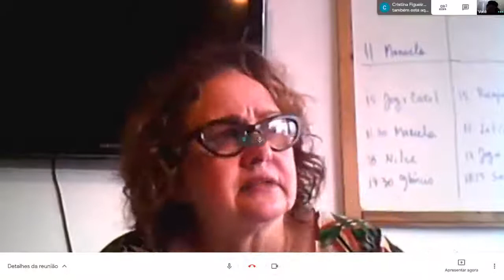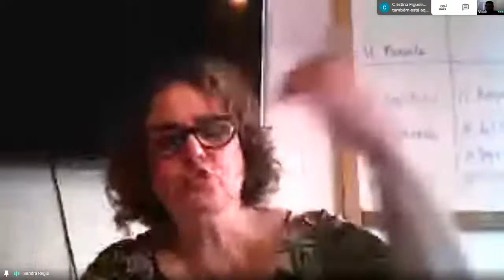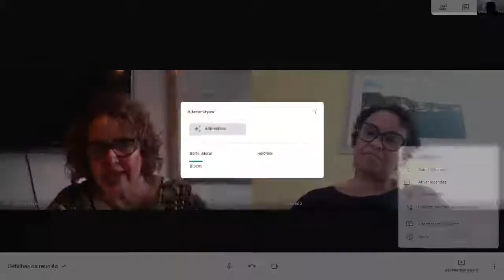(Editado) Fala Petroleiro: O lado dos profissionais de educação em época de Covid-19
Meus amigos e amigas, este bate papo é com duas amigas e irmãs (somos evangélicos) para conversarmos um pouco sobre este tema muito importante.

Fiquem a vontade em fazer as perguntas que desejarem nos comentários.